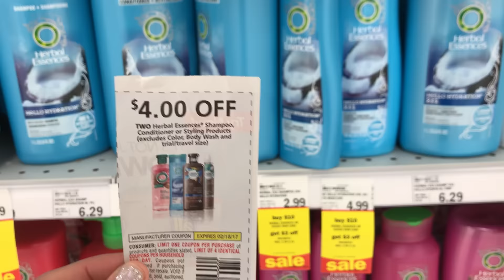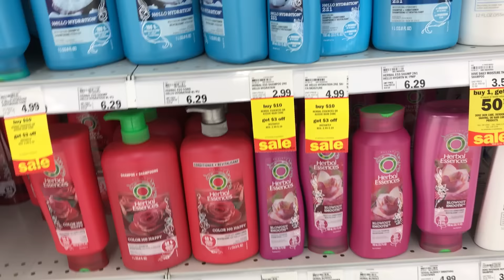Super Especial en Meijer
Hola amigos, les comparto un super especial de la Meijer.